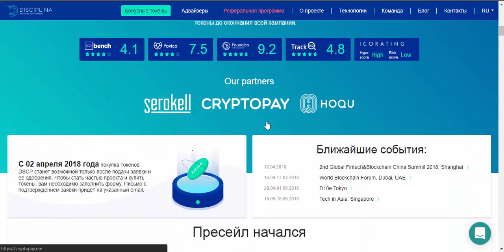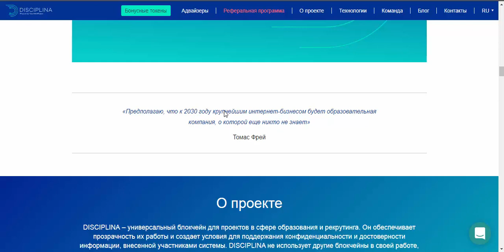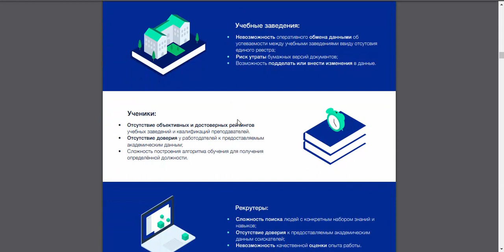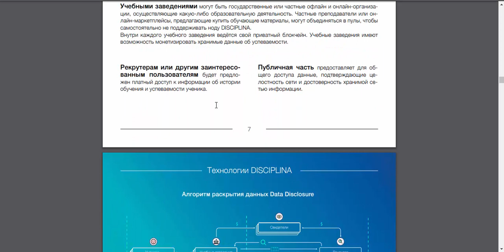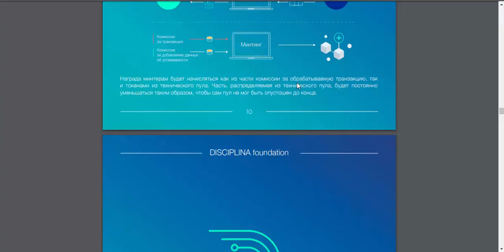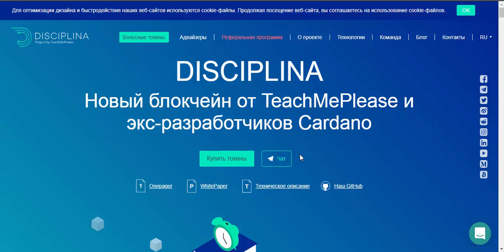ICO Disciplina русская озвучка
Disciplina.io